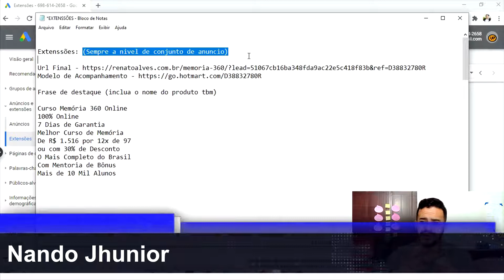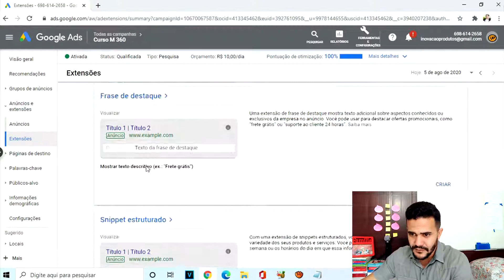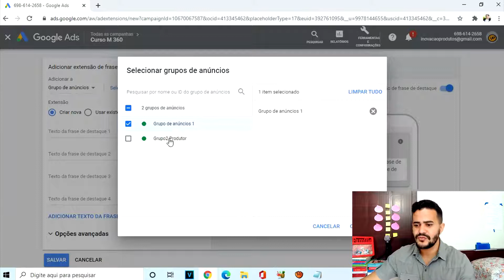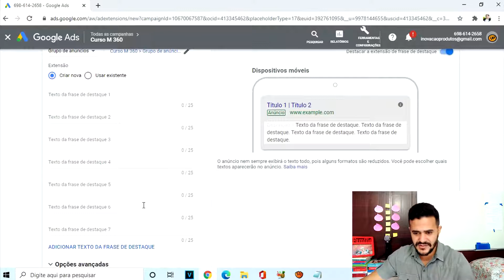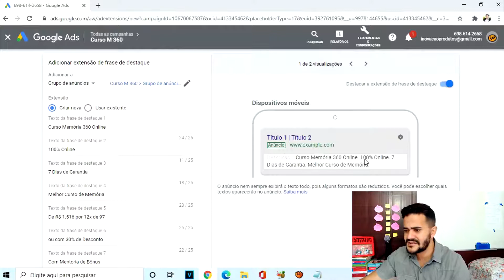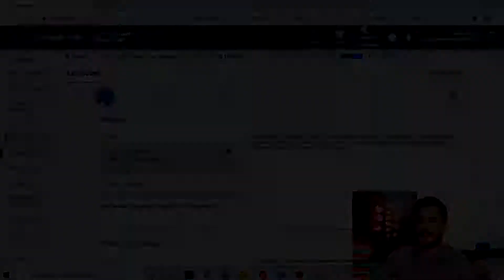Afiliado Como Criar Extensões de Frases de Destaque no Google Ads